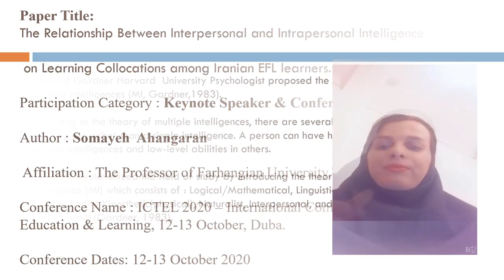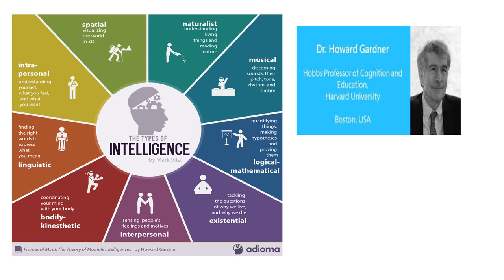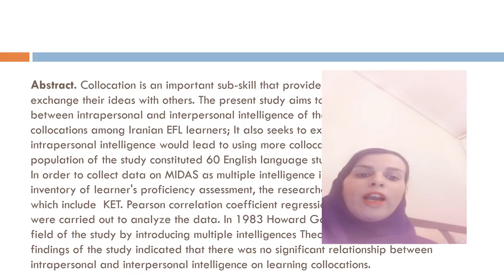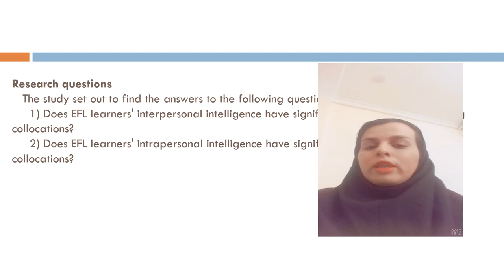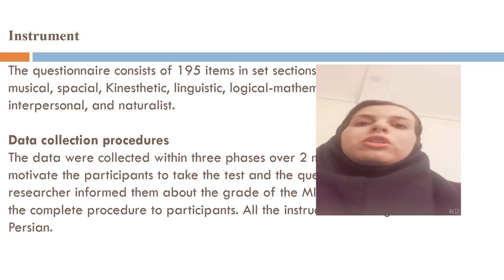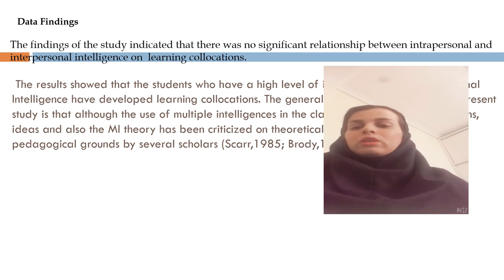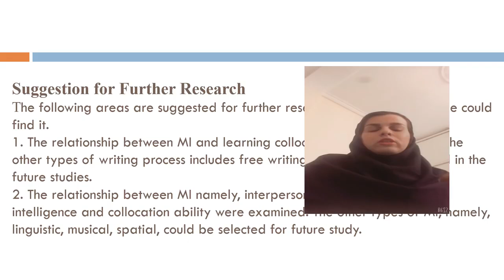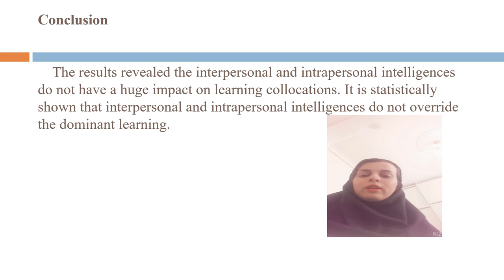Somayeh Ahangaran, Professor of English Teaching, Farhangian University Centers of CFU, Tehran, Iran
Topic: The Relationship between Interpersonal and Intrapersonal Intelligence on Learning Collocations among Iranian EFL learners
Conference Name: 23rd ICTEL 2020 – International Conference on Teaching, Education & Learning, 12-13 October, Dubai
Conference Venue Details: Flora Creek, Deira, Dubai, UAE